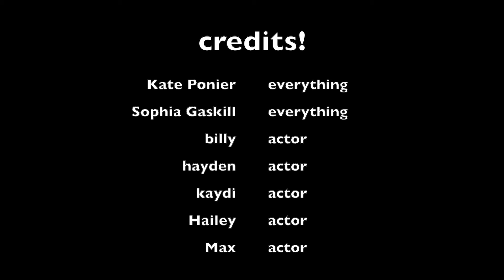Procrastination- a PSA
this is a student made short about the effects of procrastination i hope you enjoy!